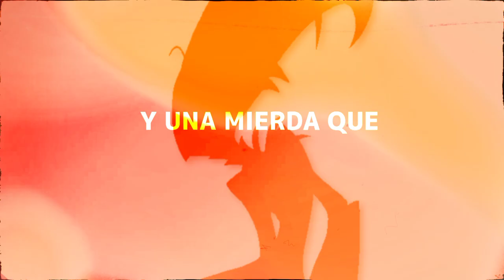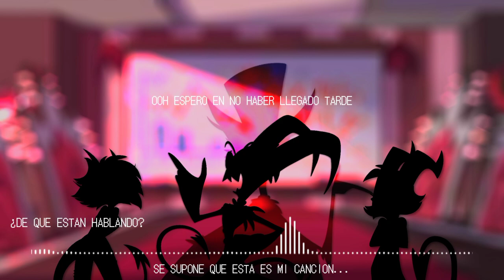Fasty Dubs Feat.Ejsu Multimedia - Manos Te Faltaran (Vídeo lyric)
Hola mís GAMFS FANS, como están? espero que estén bien 😄

Hoy les quiero mostrarles un nuevo video, mi primera animación lyric para la canción de "Manos Te Faltaran" Tema original del protagonista Blitzo en helluva boss 😃 Cantada y interpretada por @FastyDubs y su elenco de voces del doblaje latino de helluva boss ✨✨✨.

🛑 | Créditos 🛑
     ♦️ Vocalista/Blitzo | @FastyDubs
     ♦️ Letra | @EjsuMultimedia & @Fallo
     ♦️ Instrumental | @EjsuMultimedia
     ♦️ Animación | @StudiosPunkrocked59X
     ♦️ Edición | @CarnavalDeMunequito
     ♦️ Moxxie | @Rubecai
     ♦️ Millie | @karucovers_gt
     ♦️ Loona | @hakusagiart
     ♦️ Stolas | @LaWeaAstral
     ♦️ fizarolli | @pafoparasito
     ♦️ Stricker | @azzydubs5621

Espero que les guste que tengan un excelente día y gracias por tu atención 😃🌀